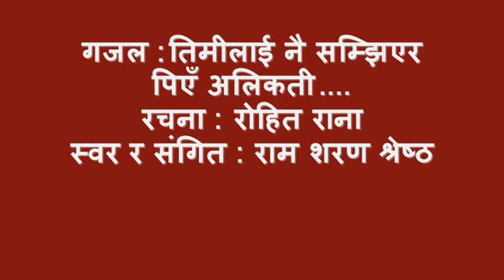Gazal - Piye Alikati by Ram Sharan Shrestha -गजल :पिएँ अलिकती..स्वर: राम शरण श्रेष्ठ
Nepali Gazal - Piye Alikati
Written by ROhit Rana
Vocal : Ram Sharan Shrestha
गजल :तिमीलाई नै सम्झिएर, पिएँ अलिकती
रचना :रोहित राना Rohit Rana
स्वर र लय : राम शरण श्रेष्ठ
तिमीलाई नै सम्झिएर, पिएँ अलिकती ।
यादै यादमा तड्पिएर, जिएँ अलिकती ।

मेरो बारे तिमी पनि, सोध्दैछौरे अरुसँगै
मुर्दासरी बाँच्या अबर, दिएँ अलिकती ।

बल्झिराछ त्यही घाऊ, पोलिरन्छ छाती
फाटेका तनमनलाई, सिएँ अलिकती ।

एकमुठी सास बाँकी, छ अनि आश पनि
आउँछौ कि फर्की आशमा, थिएँ अलिकती ।
रोहित राना
बुटवल-१३रुपन्देही
हाल- काबुल,अफगानिस्थान